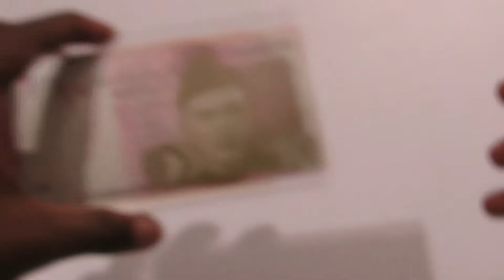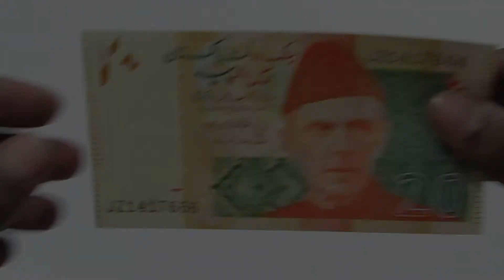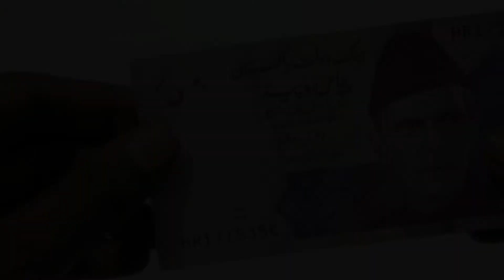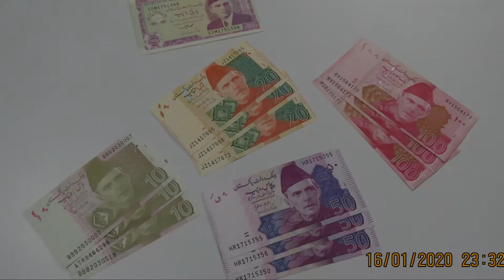23#unboxing Pakistani currency series | Jinna | Pakistan commemorative currency | Pakistani Rupees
Hai….to day we are going to unbox these pakistani currencies received from my friend in pakistan,this was the package

The common feature of these currencies is they have the image of  their founding father mohammad ali jinnah on their currency he was Pakistan's first Governor-General,he is also respected as Quaid-i-Azam meaning Great Leader and  as Baba-i-Qaum meaning Father of the Nation.

The first currency is 5 Pakistani rupees is a commemorative issue issued by the state bank of pakistan on the golden jubilee of independence in the year 1997
On the obverse is the image of the great leader mohammad ali jinnah
On the reverse is the tomb of Tomb of Sha Ruke-e-Alam located in Multan, Pakistan

The 2nd one is the 10 Pakistani rupees, issued in the year 2006
On the obverse is the image of mohammad ali jinnah
On the reverse is the khyber pass on the border with Afghanistan An integral part of the ancient Silk Road, Throughout history, it has been an important trade route between Central Asia and the Indian subcontinent

The 3rd currency is the 20 Pakistani rupees issued in the year 2007 this again has on the obverse the image of mohammad ali jinnah
And on the reverse is the image of  the site  Moenjodaro meaning 'Mound of the Dead Men'  Built around 2500 BCE it was the largest settlements of the ancient Indus Valley Civilisation, and one of the world's earliest major cities

The 4th currency is the 50 Pakistani rupees issued in the year 2008, this again has on the obverse the image of mohammad ali jinnah and on the reverse is the image of  K2 Mountain also kown as Karakorum mountain  which is the second highest mountain in the world, after the mount everest.

The last but not the least is the currency of 100 Pakistanu rupees issued in the year 2008 this has on the obverse the image of mohamad ali jinnah and on the reverse is the Quaid-e-Azam Residency, also known as Ziarat Residency, is located in Ziarat, Balochistan. It is where Jinnah spent the last two months and ten days of his life. this was constructed in the year constructed in 1892 during the British Raj

Thats all for now i would be latter reviewing  these currencies and puttting them under ultraviolet light in a later video